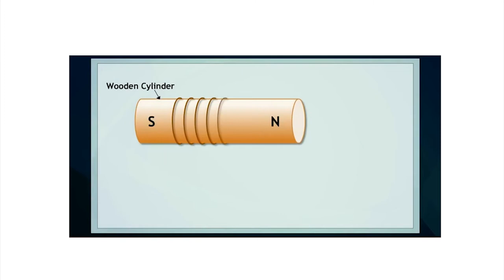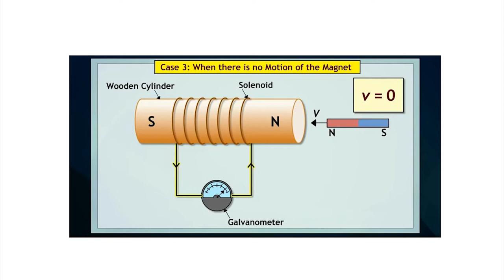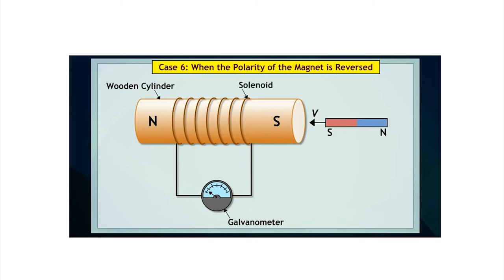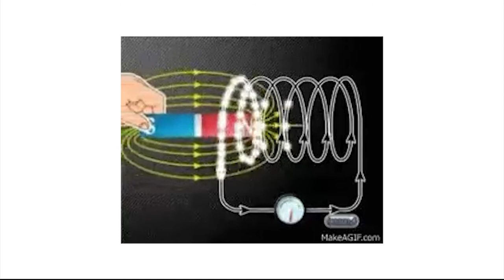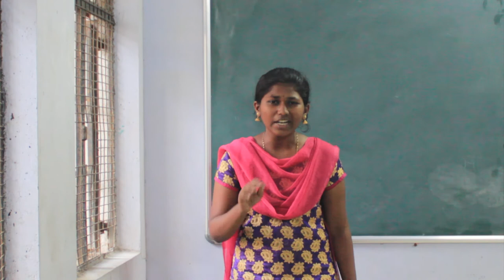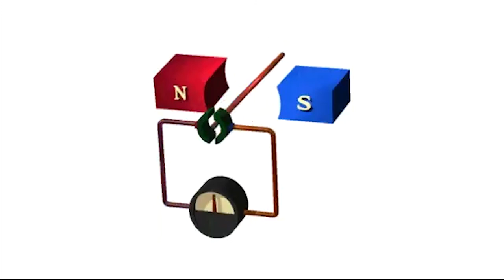kaindiatalentsearch2017 ELECTRO MAGNETIC INDUCTION EXPLAINED IN TAMIL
Hyy guys here's a video about electromagnetic induction explained in tamil.